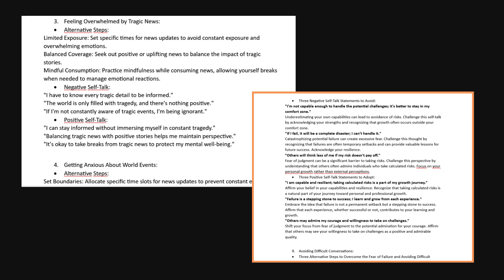How to reframe negative self talk into positive self talk 53#shorts